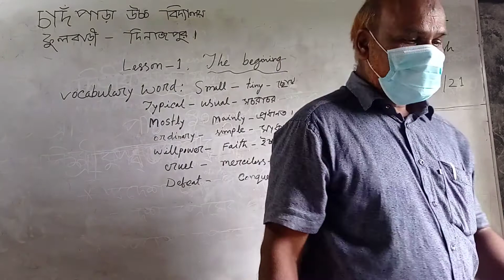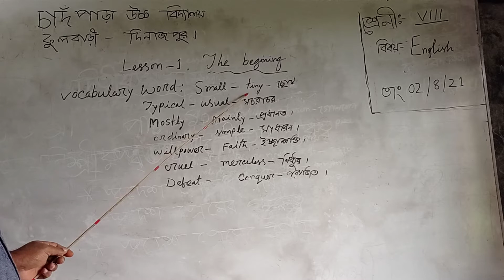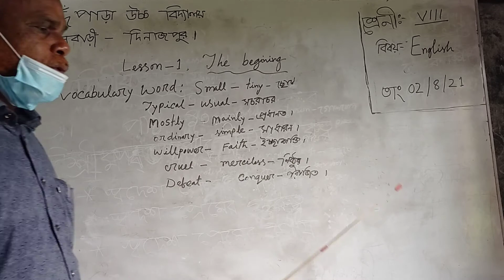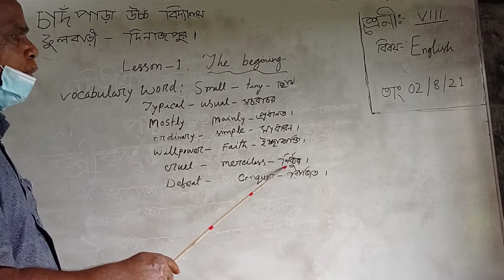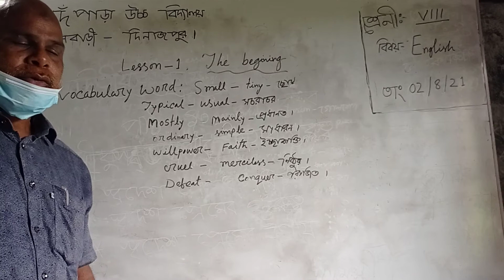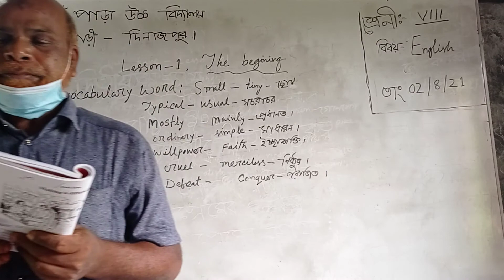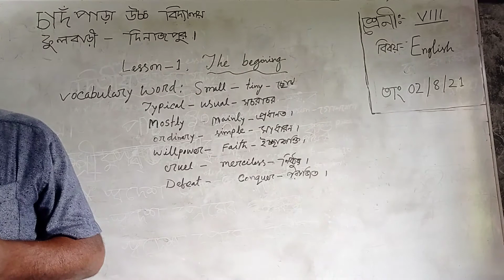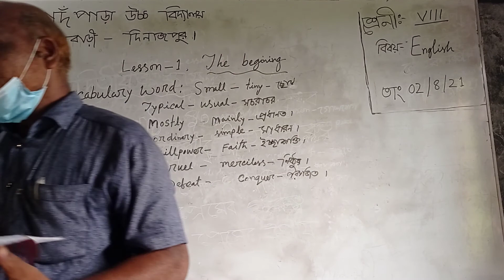Chandpara highschool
Lesson  - 1,  The beginning. sub - English.
Date - 02/8/2021.
Md: Rezaul Alom,  Head teacher.